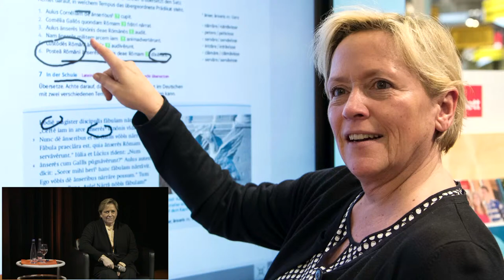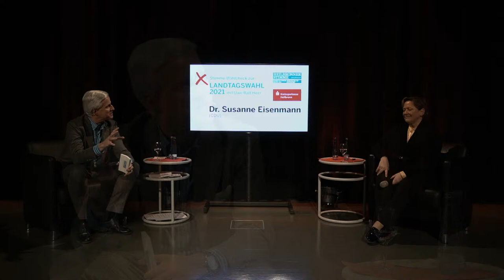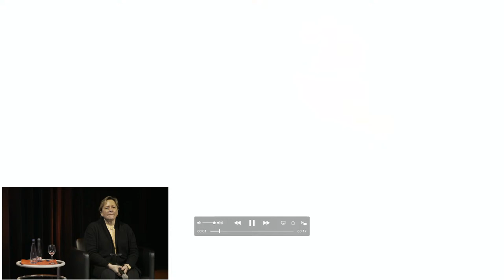Stimme Wahlcheck mit Dr. Susanne Eisenmann (CDU)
Im Vorfeld der Landtagswahl in Baden Württemberg am 14. März 2021 wird die Heilbronner Stimme auch in diesem Jahr bekannte Top-Politiker unter den Auflagen der Corona-Maßnahmen zu aktuellen politischen Themen befragen.
Im Interview mit Chefredakteur Uwe Ralf Heer: Dr. Susanne Eisenmann (CDU)